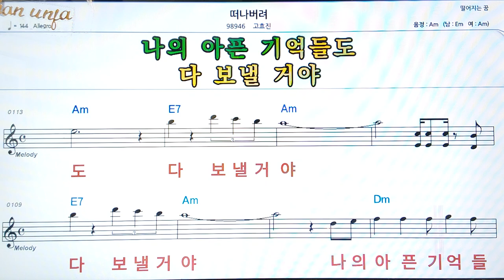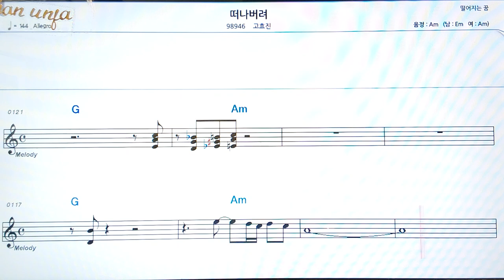떠나버려/고효진👍악보, 코드,가사,Karaoke*가라오케 반주